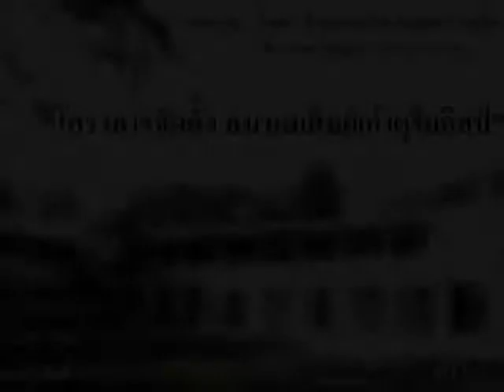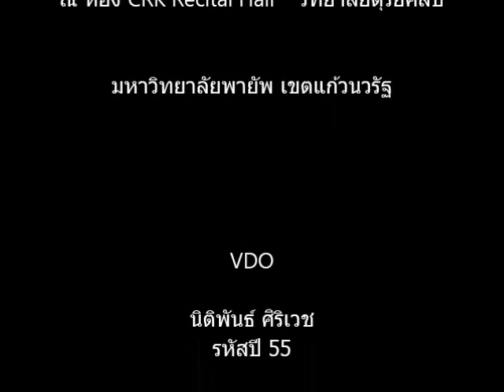เสวนาตอนที่ 3 : รับฟังความคิดเห็น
การเสวนาเรื่อง

" โครงการจัดตั้ง สมาคมศิษย์เก่าดุริยศิลป์ "

รับฟังความคิดเห็น

ศุภกร ฐานะกอบกุล
( สรศักดิ์ กำเนิดศิริ  นก เด็กเปิดโน้ต.)
รหัสปี 24

อ.สำเภา ไตรอุดม ( นก สำเภา )
รหัสปี 23

อ.เมธาพันธ์ ศิริกุลทิวัตต์
( พลากร จันทราพร  ครูปุ้ม )
รหัสปี 20

และ ผู้ร่วมเสวนารับเชิญ
อ.จันทร์ โพธิ์ ( ครูจั๋น ) รหัสปี 19
รองคณบดีฝ่ายวิชาการ วิทยาลัยดุริยศิลป์

พิธีกรผู้ดำเนินรายการ
คุณพรนภัส ไชยสถาน
รหัสปี 49

ณ ห้อง CRK Recital Hall    วิทยาลัยดุริยศิลป์
มหาวิทยาลัยพายัพ เขตแก้วนวรัฐ

VDO
นิติพันธ์ ศิริเวช
รหัสปี 55